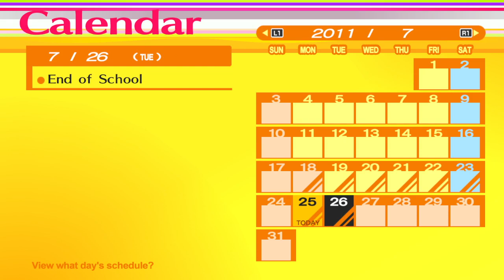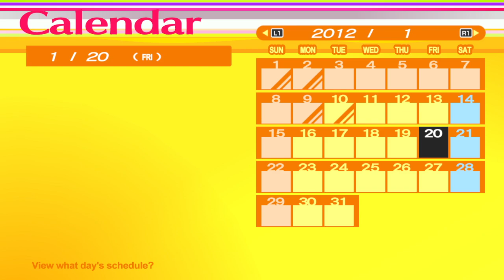Persona 4 Golden (Part 91) - Summer Planning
5 weeks of summer fun is about to begin! What should we do?